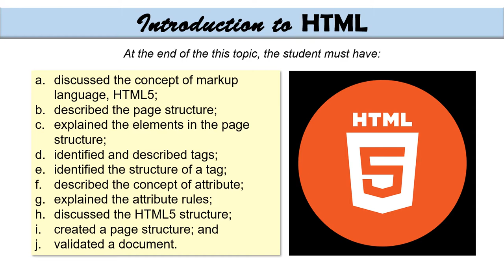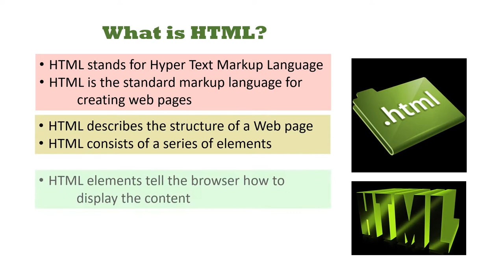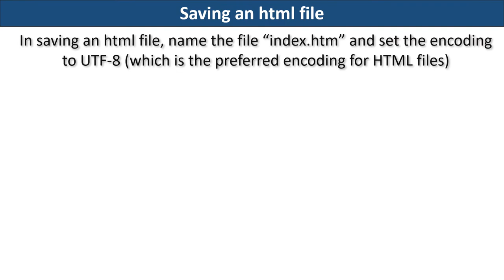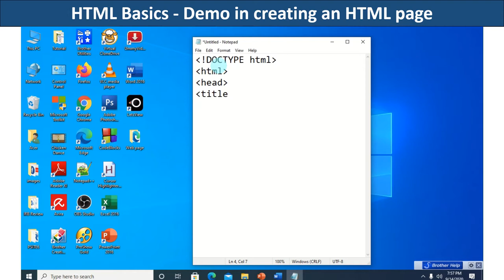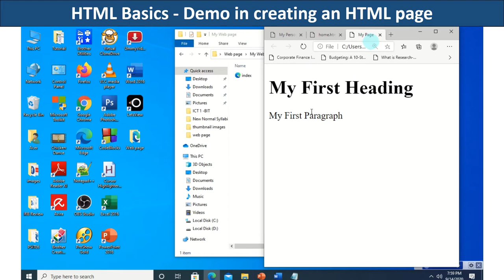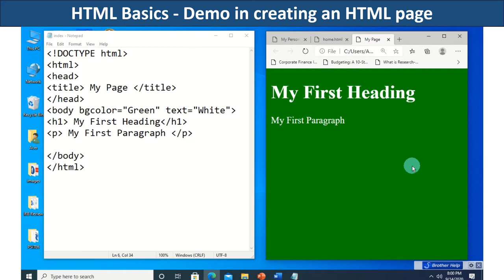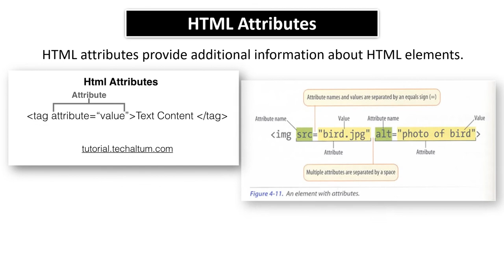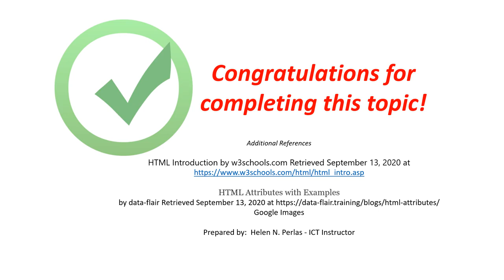Introduction to HTML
This video contains topics on the basics of HTML such as its definition, history of HTML, Tags, HTML Codes, structure of the page, html elements and attributes.  It also demonstrates how to create an html page, save and edit it.